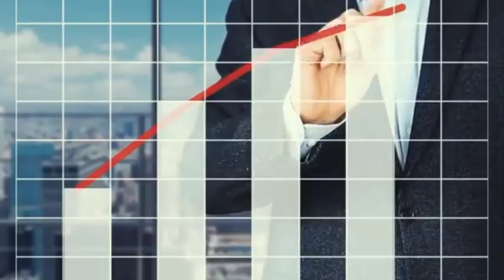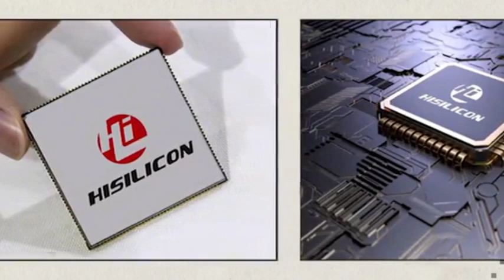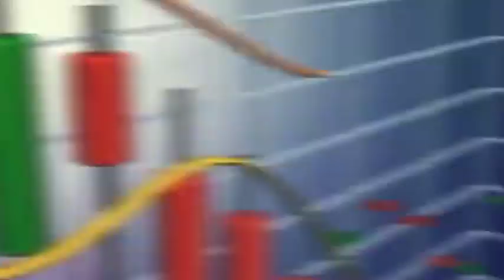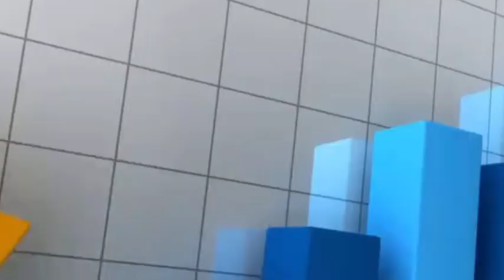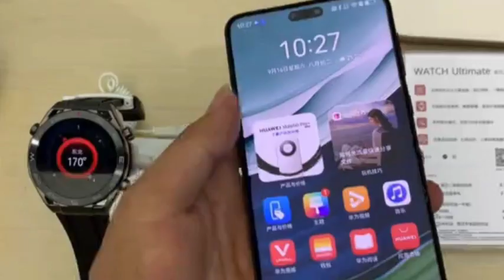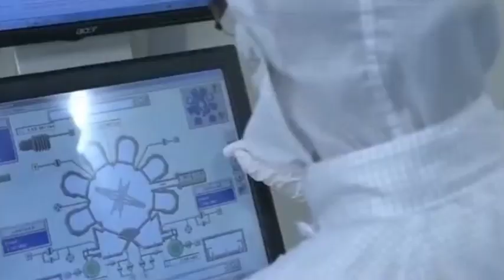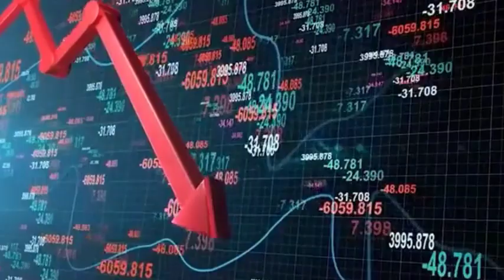TSMC’s 3nm chip production capacity has increased massively, and SMIC is facing an excellent chance!